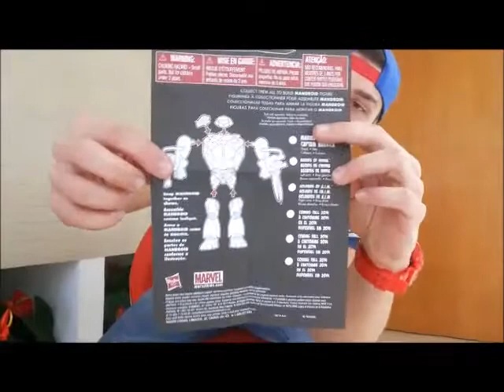Nova coleção!!! Marvel Legends Infinite Series